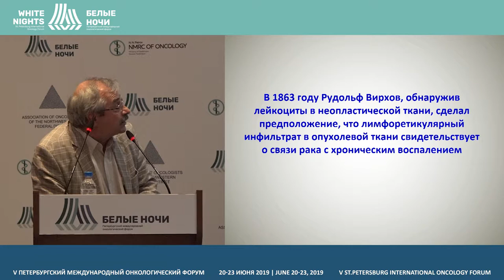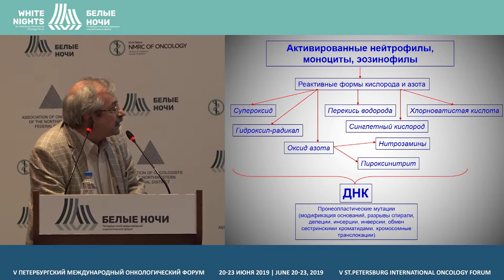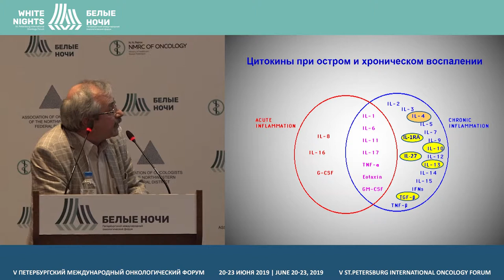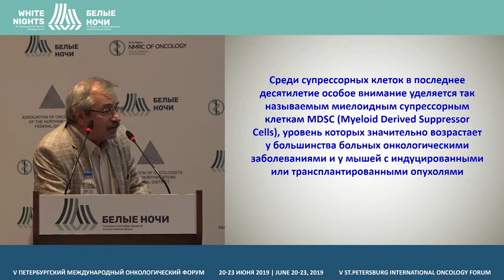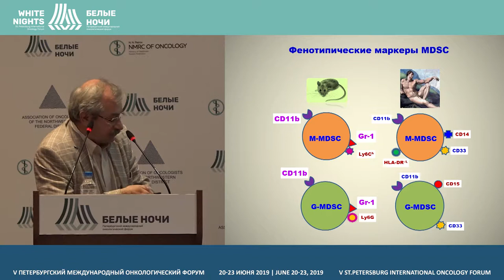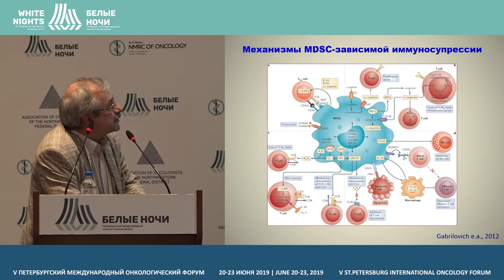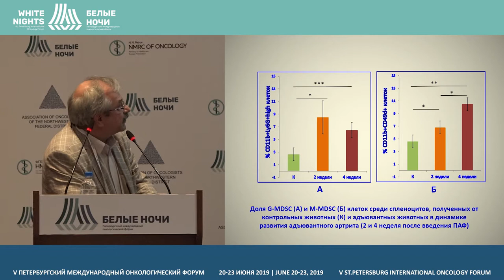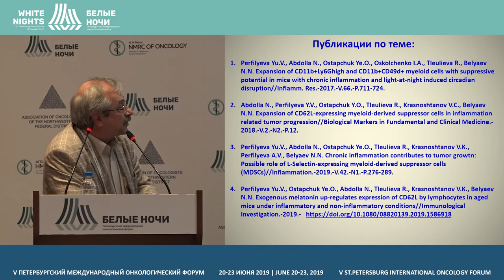Хроническое воспаление и рак: Миелоидные супрессорные клетки как важнейшее связующее звено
Беляев Николай Николаевич, ФБУН НИИ эпидемиологии и микробиологии имени Пастера, Санкт-Петербург